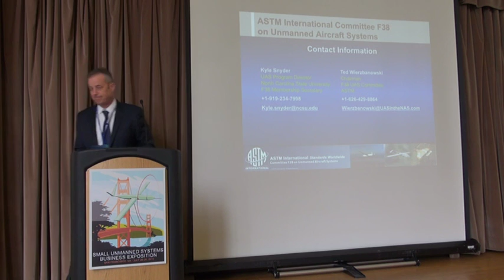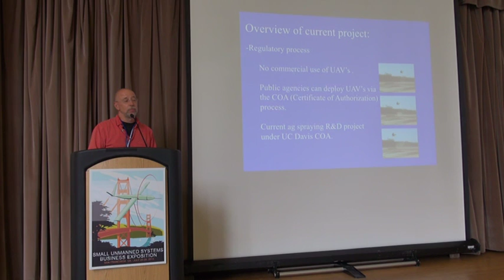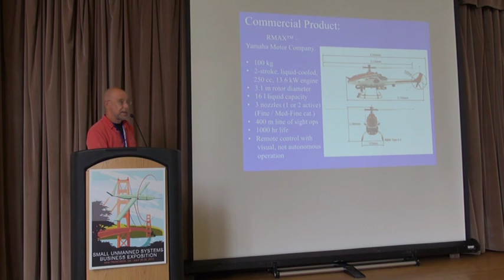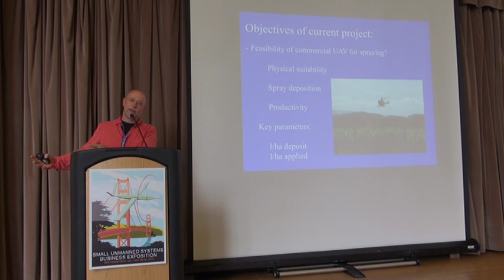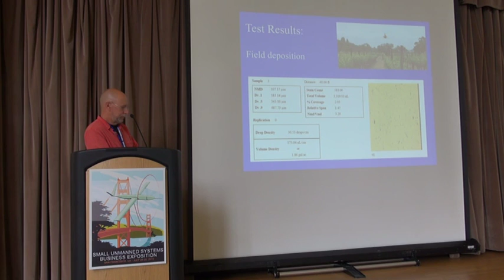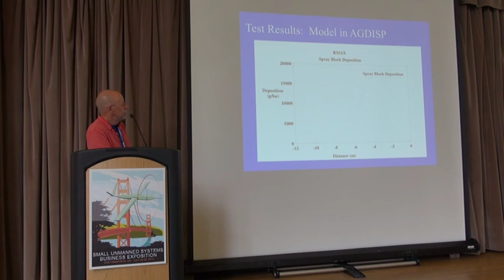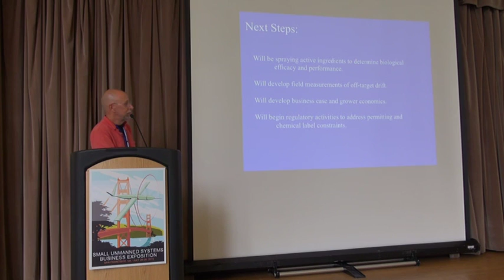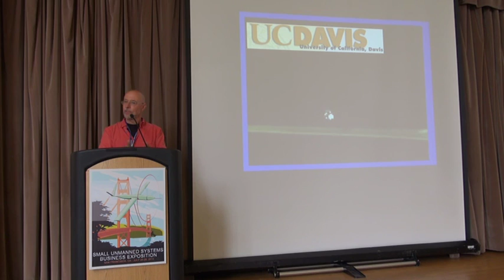Ken Giles sUAS